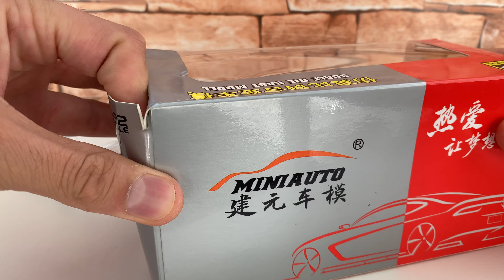Unboxing Of Diecast Model Cars - uppackning av Diecast model Bilar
uppackning av Diecast model Bilar